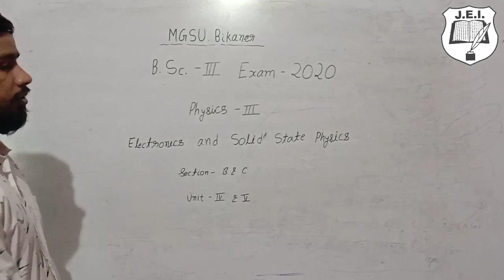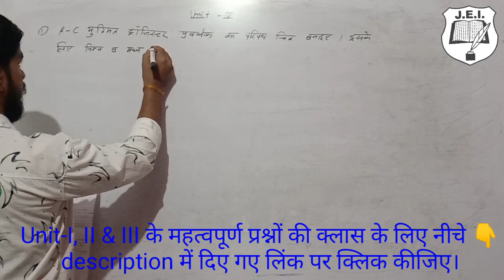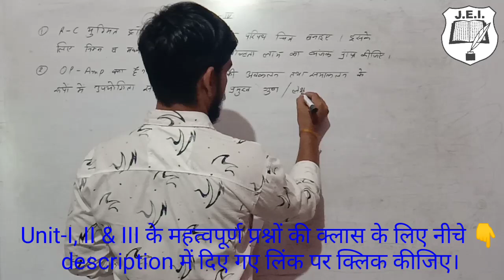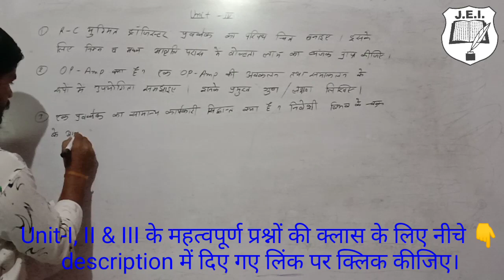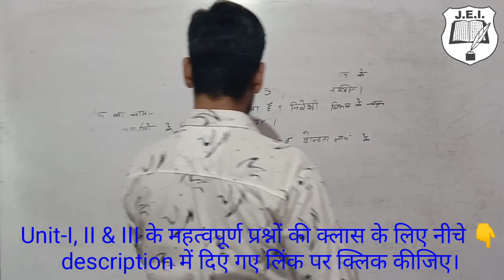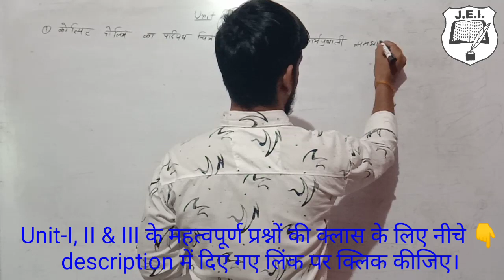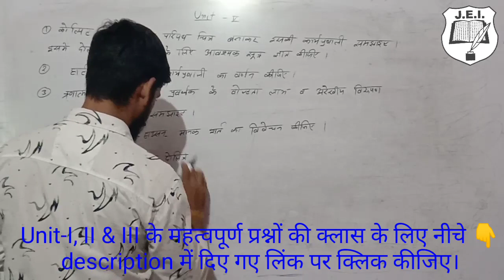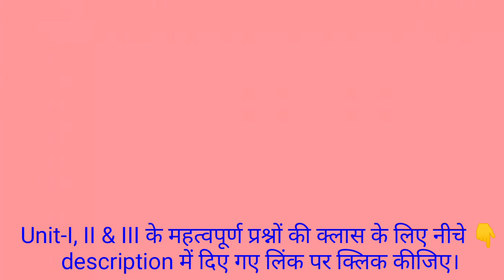B.Sc. 3rd year। Physics। Electronics and Solid State Device। Unit-IV & V most_Ques.। Mgsu bikaner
For unit - I, II, III